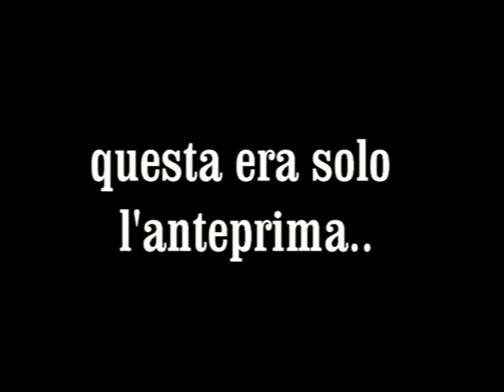CERCANO LA VITTORIA. AD OGNI COSTO.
Le immagini del primo allenamento di Antonio Cossari, Marco Leuzzi e Salvatore Cossari in vista della grande sfida.
Riprese: Vanessa Scicchitano
Montaggio: Salvatore Cossari
*** Archivio privato SALCOS ***